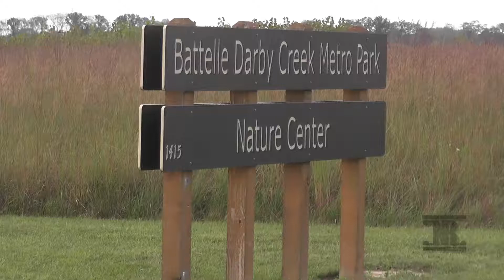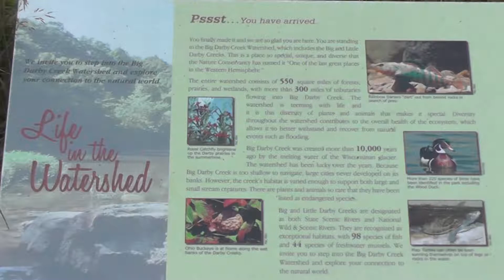battelle darby creek video brochure